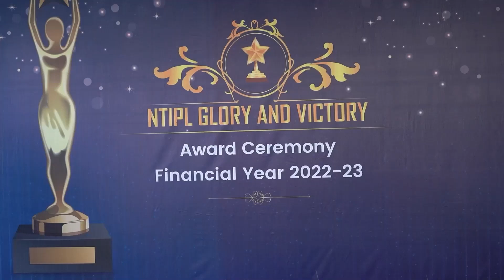NTIPL's Unforgettable Corporate Rewards & Recognition Night.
Remembering the pinnacle of excellence at Glory and Victory Ceremony! 🏆✨ A night filled with gratitude, applause, and heartfelt appreciation for the incredible efforts of Network Techlab's dedicated employees. Each milestone achieved, every challenge conquered and every innovative idea contributed has woven the success story that we proudly cherish.

Here's to the relentless spirit, unwavering commitment, and outstanding achievements that define the essence of our NTIPL family.

Let’s see a glimpse of Glory and Victory Ceremony. Together, we rise, thrive, and inspire!